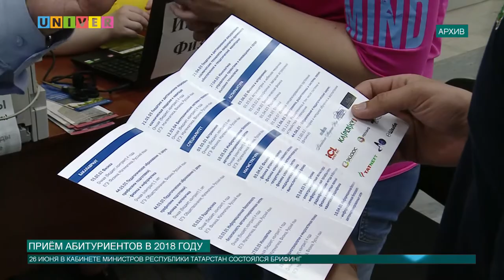Приём абитуриентов в 2018 году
В Кабинете министров Республики Татарстан состоялся брифинг, посвященный вопросам приёма абитуриентов. Подробности у Олега Кашина.